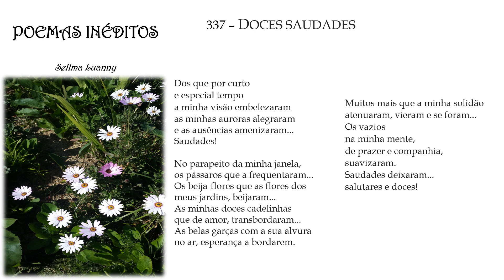POEMAS INÉDITOS p337 ("DOCES SAUDADES") com áudio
Poem sobre ("Poem about") NATUREZA ("NATURE") VIDA ("LIFE")